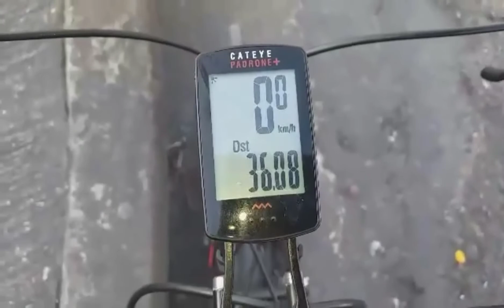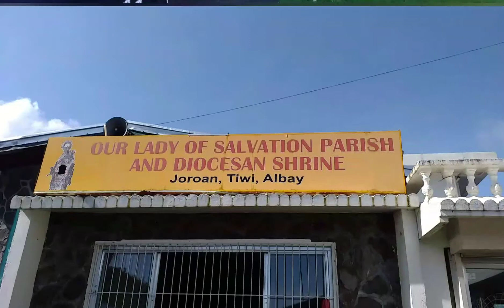Pepe X Juan at Joroan Church || TIWI, ALBAY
Let'sGoRide!